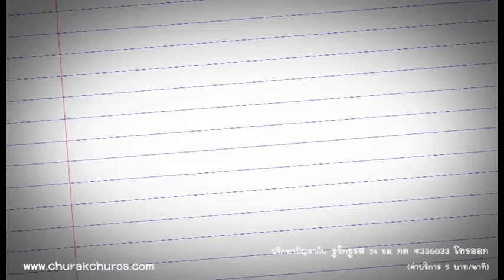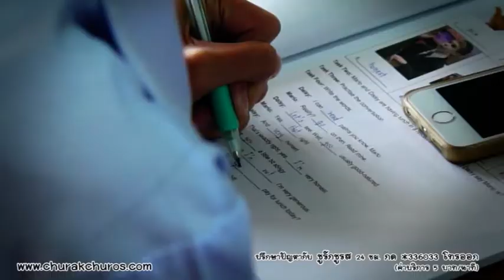ชูรักชูรส ep 741 FULL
รายการ ชูรักชูรส ตอนที่ 741 ออกอากาศพฤหัสบดี ที่ 15 กันยายน 2559

รักเลือกได้ : โรงเรียนสตรีวัดระฆัง  กับ นพ.พันธ์ศักดิ์ ศุกระฤกษ์ และ โน้ต ภูมิ กับโจทย์รักที่ว่า
 “ บอกรัก vs. บอกเลิก แบบไหนยากกว่ากัน  ”

ติวรักเต็มร้อย : พญ.อัมพร เบญจพลพิทักษ์ / จิตแพทย์
• แฟนสาวขี้หงุดหงิดจะทำยังไง ?
• โรคไม่รู้จักลำบากในเด็กไทยมีจริงหรือ ?
• สามีนอกใจในช่วงที่เราท้องจะทำอย่างไร ?

กลเม็ดชูรัก : เป๊ก เปรมณัช I เคล็ดลับรักหวาน